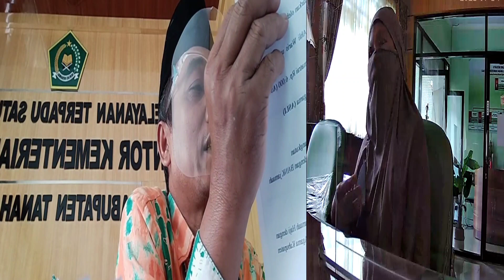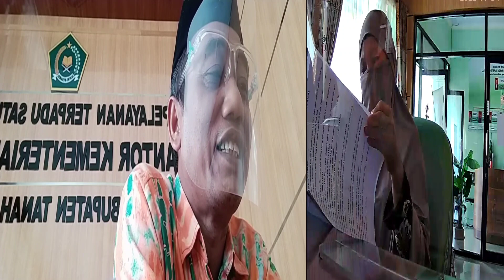Surat Keterangan waris dan surat kuasa ahli waris.